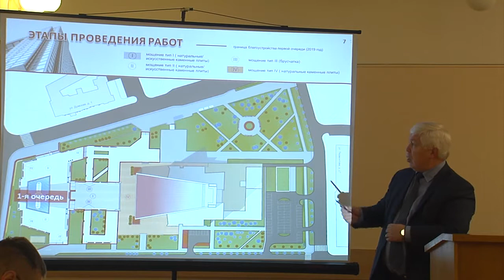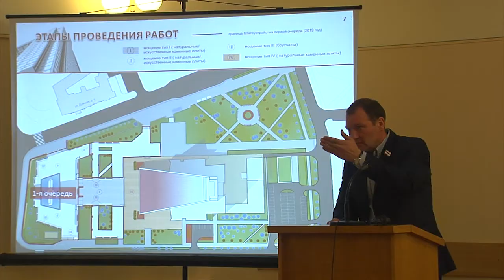Площадь у Омского музтеатра получит бесплатные туалеты, новые афиши и зелёную зону